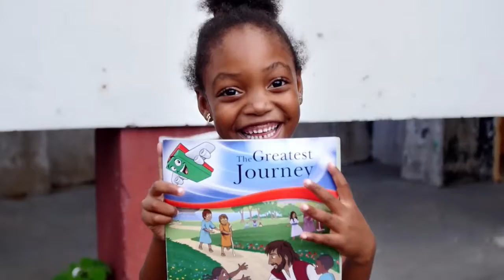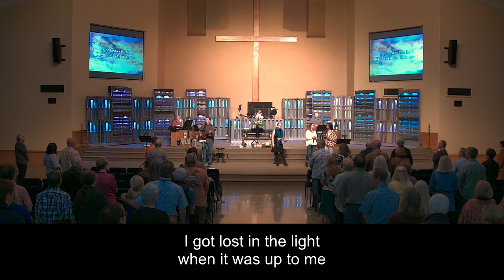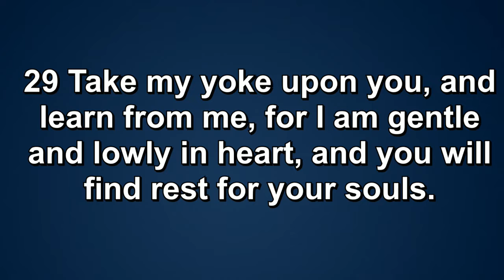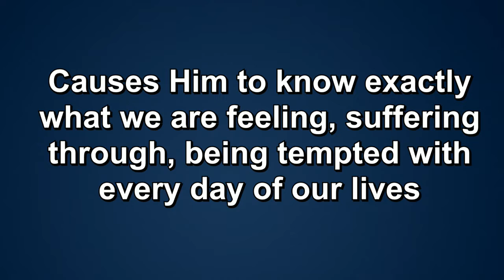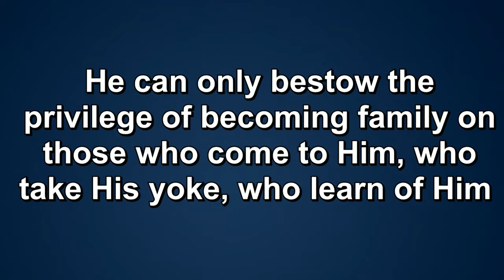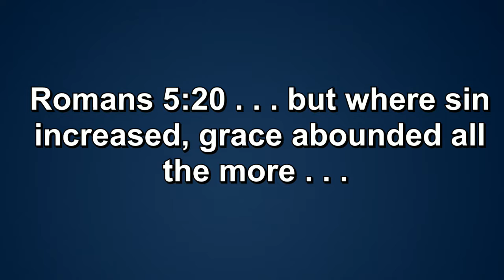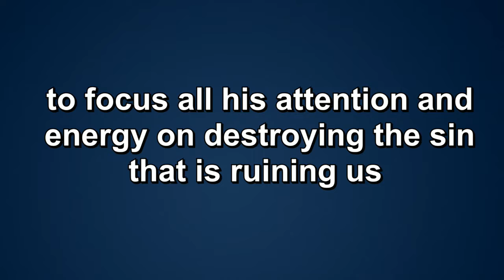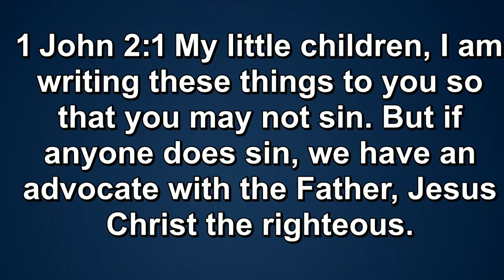Worship Service - September 25, 2022 - CenterPoint Church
CenterPoint Church in Pagosa Springs, CO 81147